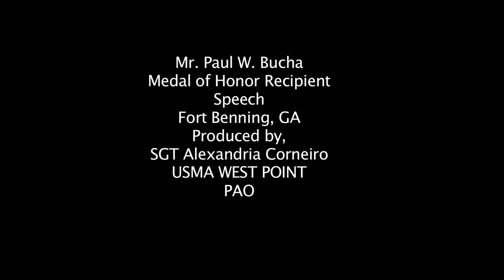Paul Bucha MOH Speech